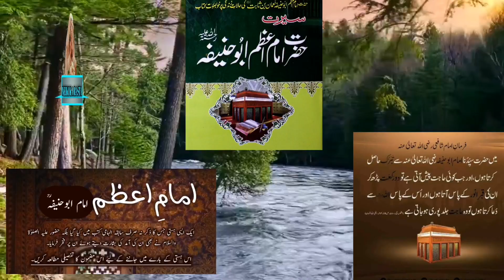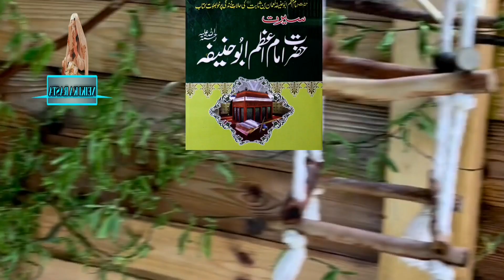imam abu hanifa ka waqia/The incident of Imam Abu Hanifa/ NEIKI KA rasta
imam abu hanifa ka waqia youtube 2023 / NEIKI KA rasta

Your qurais

imam abu hanifa ra aor aik bewa aurat ka waqia